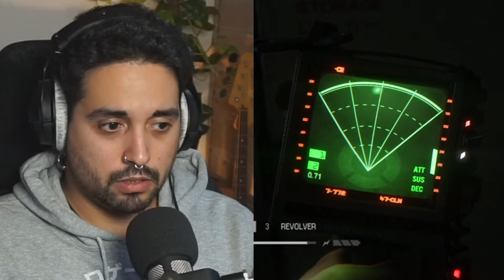Dr. Kulhman - Alien: Isolation Gameplay - Part 4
Welcome back to: Dr. Kulhman - Alien: Isolation Gameplay Walkthrough - Part 4
Dr. Kulhman is a REEAAAL hero... making me a LADY do all the work.

The Alien is still around, and being in isolation is not my strong suit...
Even though I like being alone.. BUT WITH AN ALIEN?!?!
NOPE!